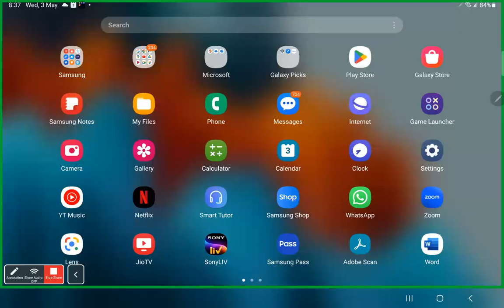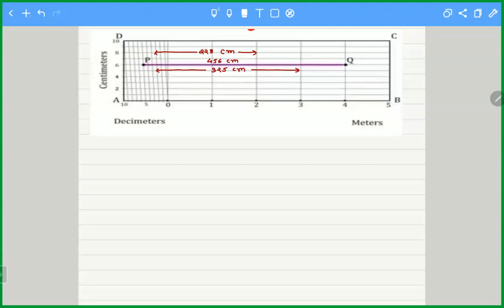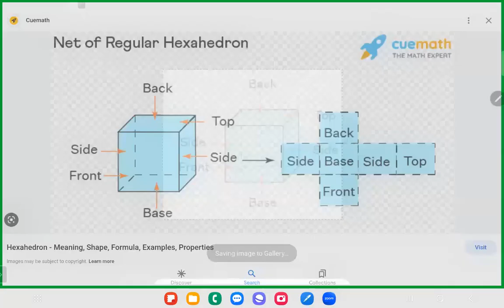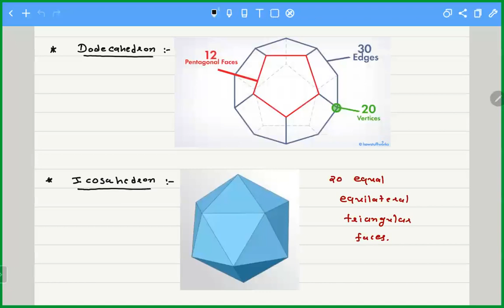engi drawing lec 3